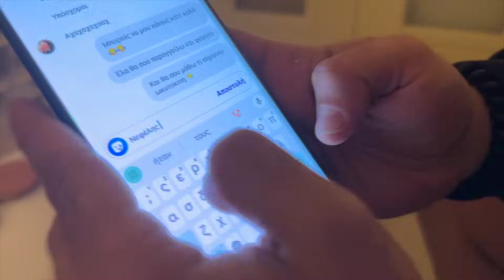ΣΤΑ ΠΟΣΑ ΡΑΝΤΕΒΟΥ ΚΑΝΕΙΣ SEGS?| Vlog Αλήθειας #3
Ναι καλησπέρα σας, για 3η βδομάδα συνεχίζω αυτήν την παράνοια. Παρακαλώ βυθιστείτε στην βαρετή μου καθημερινότητα των ανεπάντεχων φιλοσοφικών συζητήσεων και παρακαλώ γράψτε κάτι στα σχόλια γιατί ο Αχιλλέας μας τα έχει πρήξει 😂

0:00 Σπάσιμο κινητού
1:20 Εξετάσεις, Αιθιοπία και Αστυνομία
3:08 Δοκιμές & Συζητήσεις
4:17 Τσίρκο
6:20 Νομικές Συμβουλές
8:57 Σεβασμός και Σε*
11:54 ΛΑΓΙΟΣ

★ΠΑΡΑΣΤΑΣΗ:
Θεσσαλονίκη:

★ΕΜΦΑΝΙΣΤΗΚΑΝ:
Συνταγή healthy red velvet: